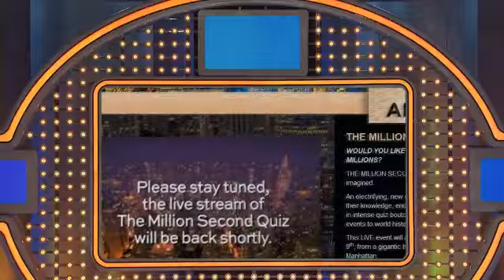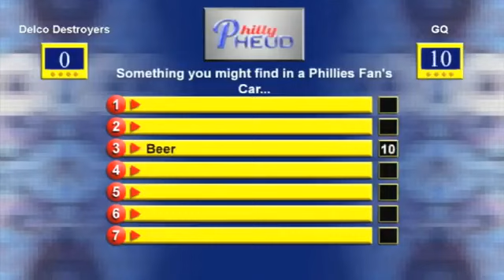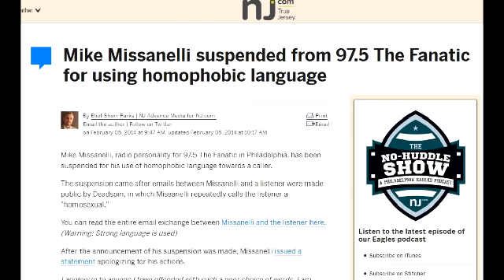Game Show Garbage - Philly Pheud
In honor of Jim Williams, This induction is for a show that both of us railed on for its poor production and poorer hosting. It's time to rip off a few shows and play the Pheud. Philly Pheud that is!

No challenge to ownership is implied.